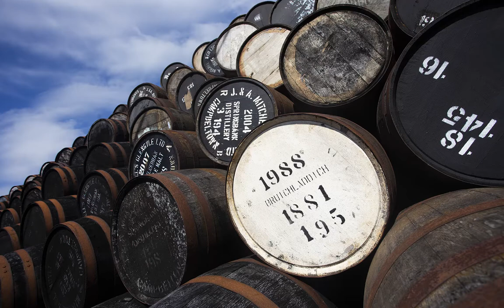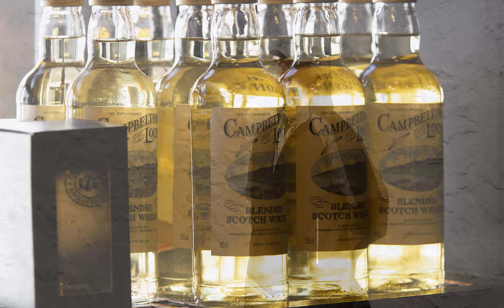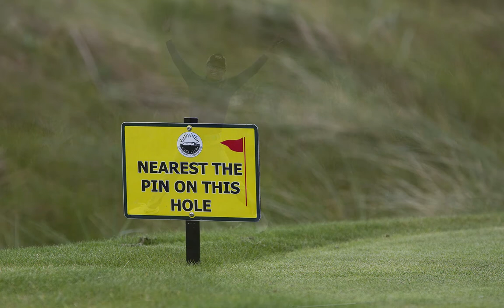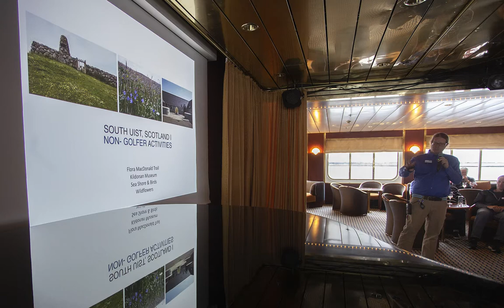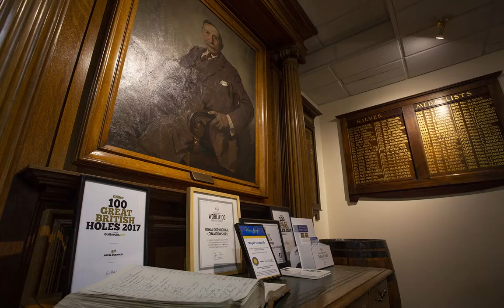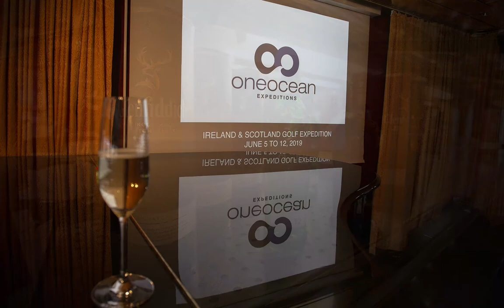Golf and Cruise Tour - Scotland and Ireland 2019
Don and Dianne Renshaw enjoyed a custom golf and cruise tour in June 2019.